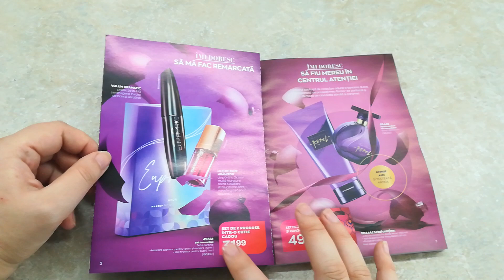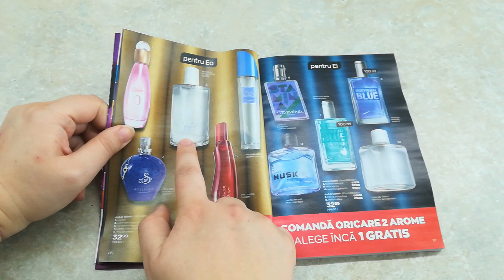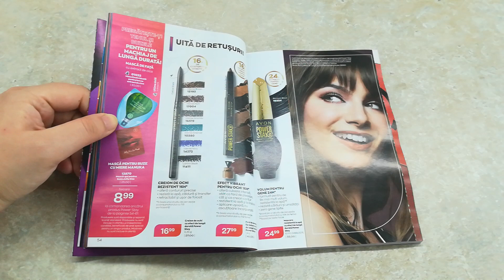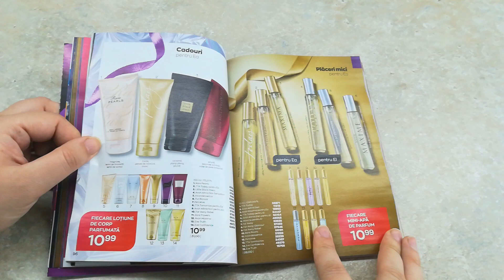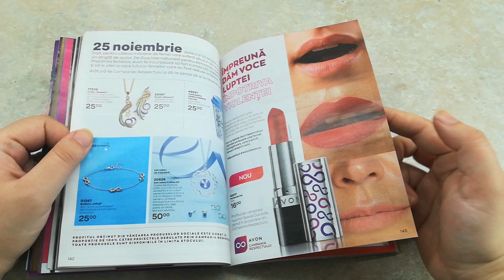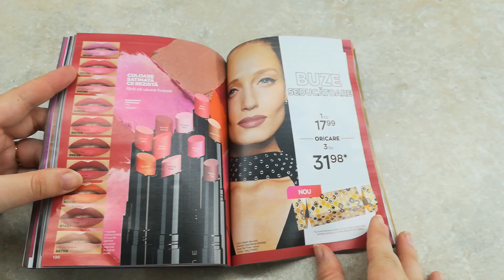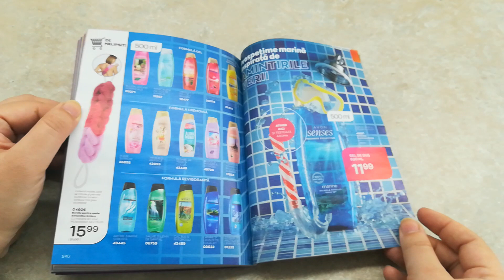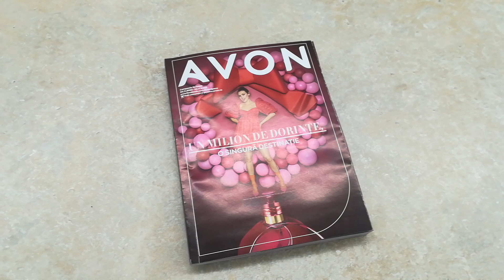Catalog Avon C 15 2020